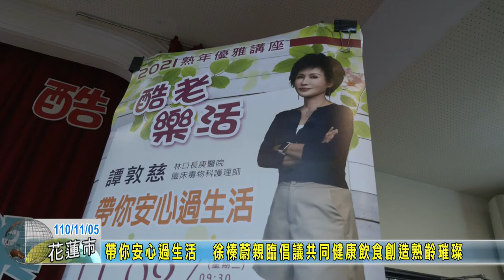20211105 03 榛蔚親臨倡議共同健康飲食創造熟齡璀璨